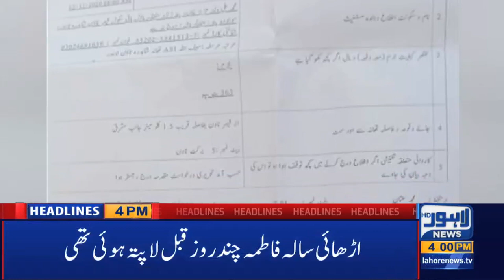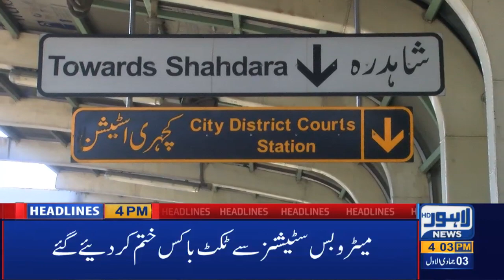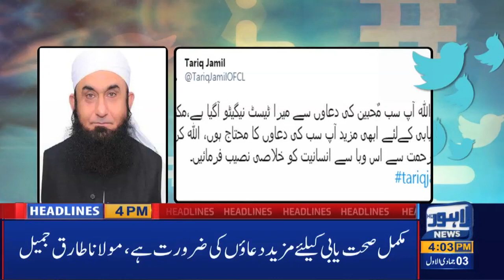Lahore News HD | 04 PM Headlines | 19 Dec 2020